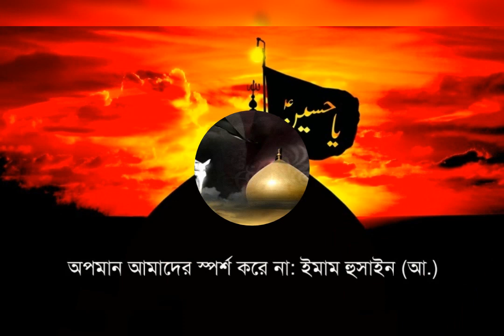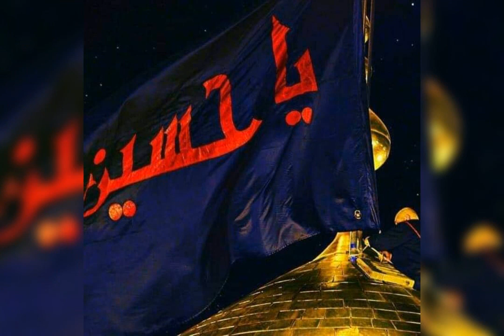Mohammad Abdul Quddus